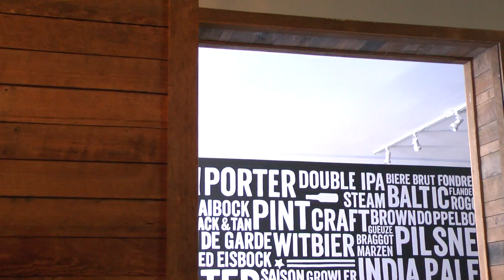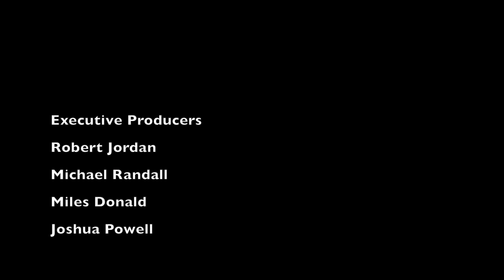Nic Fit (REGULARS Ep. 1)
REGULARS Dark Comedy Webseries
Bob frequents a local restaurant where he loves tormenting the staff.

See the rest of the series
REGULARS Webseries

This series was shot on location at Fondren Public.

Thanks to Southern Prohibition Brewery for letting us use their brews in this series.
The on you'll see the most is called SUZY B it's a DIRTY BLONDE ALE.